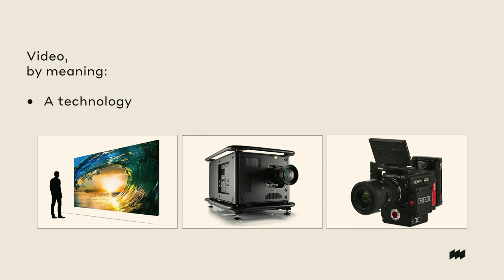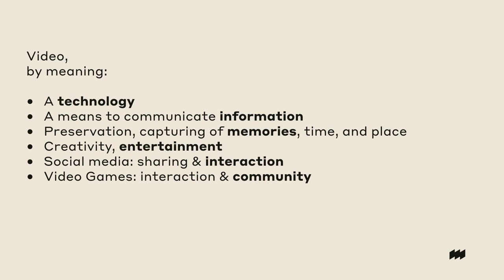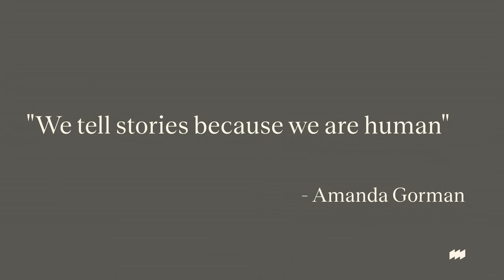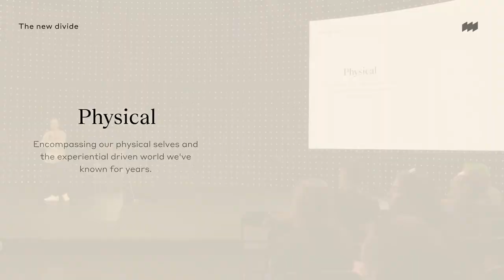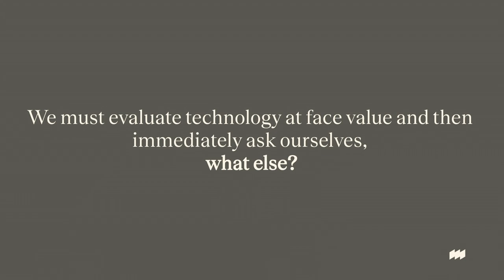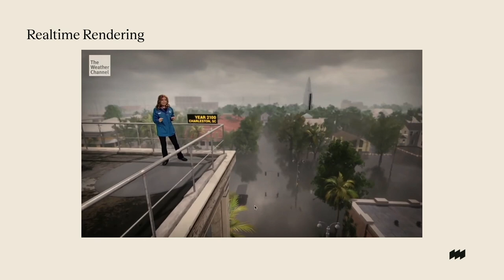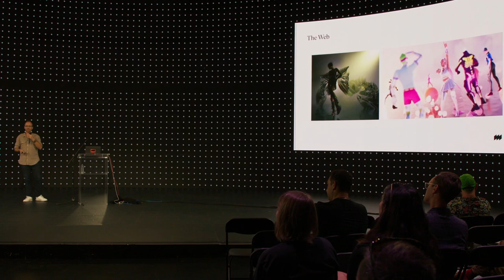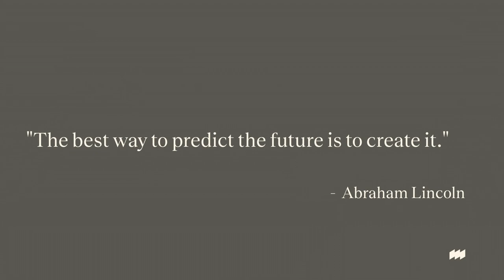frame:work:losangeles - disguise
The Spectrum of Reality: How Technology is Changing the Way We Tell Stories

As technology becomes second nature to future generations, what are the implications for effective storytelling beyond tomorrow?

In this session, Nick Rivero, co-founder of disguise subsidiary, Meptik, transcends the confines of traditional tech talk and explores the profound impact that lies ahead. Content is the heartbeat of our tomorrow, intertwining itself with every aspect of our lives. As content creators & facilitators, staying attuned to the content preferences of future generations becomes crucial to engage them effectively.

Delve into the impact the advancements of technology will have on future storytelling, as we move at an unprecedented pace toward a converged existence of physical and digital realms.